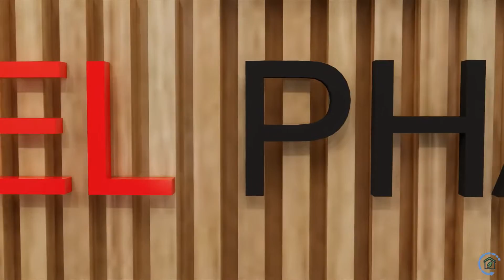Office Fit Out Construction // One Park Drive, BGC // 3D Walk Thru // Smartrends Design and Build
This Office Fit Out project features a rustic industrial theme, embracing the neutral and warm tones of cement and wood. This combination had resulted in a refined space that reflects a sense of sleek sophistication, with just the right amount of edge for a contemporary lifestyle company.

Project Name: Office Fit Out Construction
Location: One Park Drive, BGC Taguig City
Floor Area: 65 sqm
Status: Design Development Phase

Are you looking for an Architect or Contractor in the Philippines?